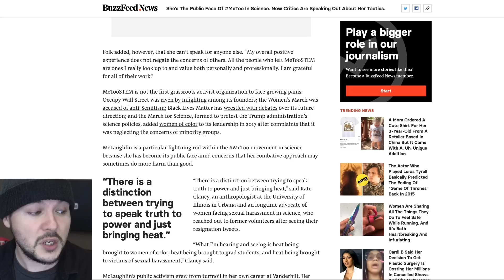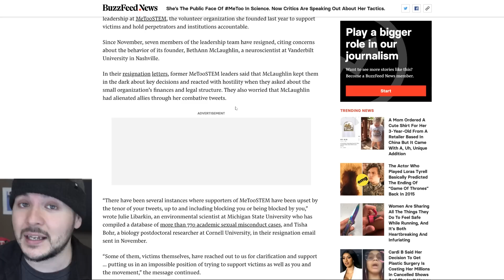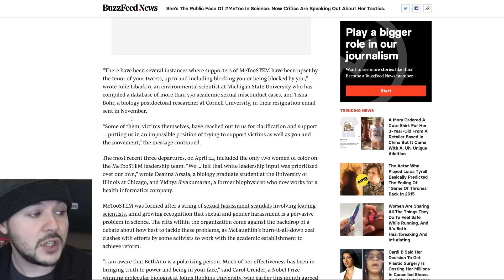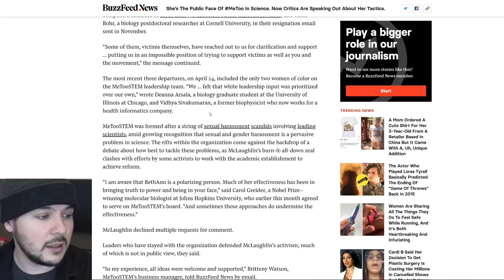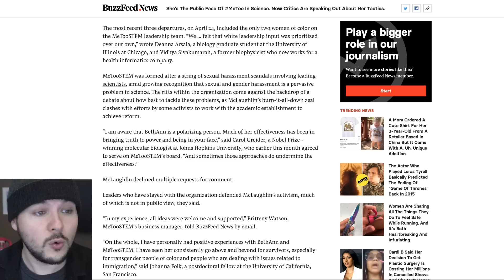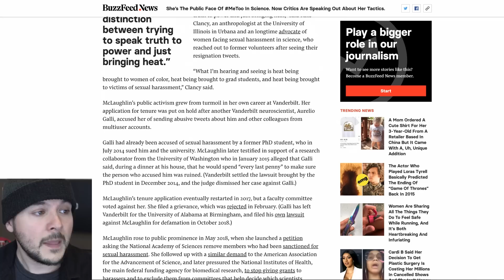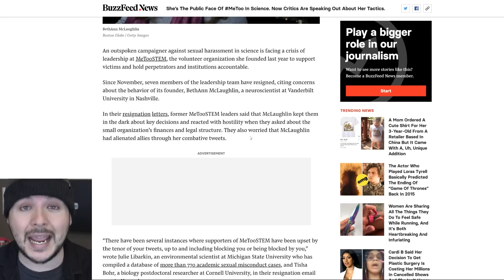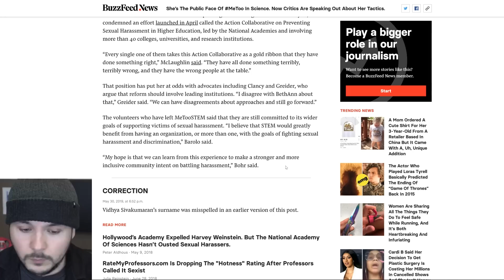The Left Is Eating Itself AGAIN, Feminist Group Erupts In Infighting